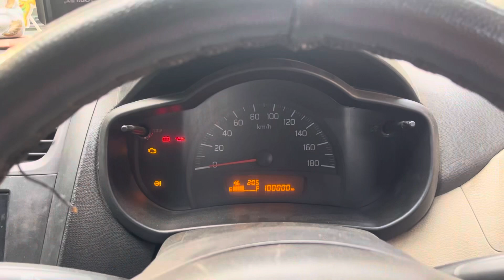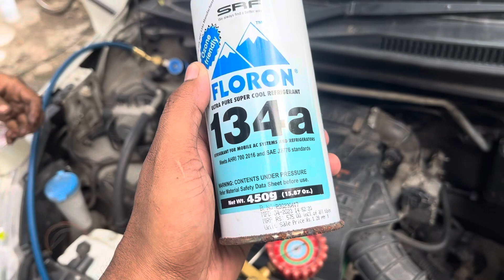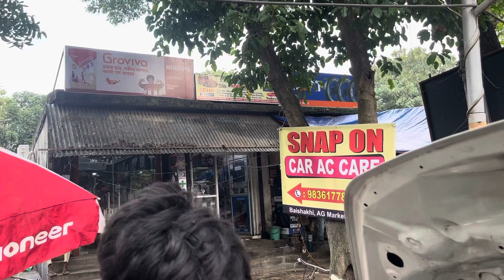My Car AC service after 1 lakh Km Complete || Maruti Suzuki Celerio AC service after 1 lakh Km